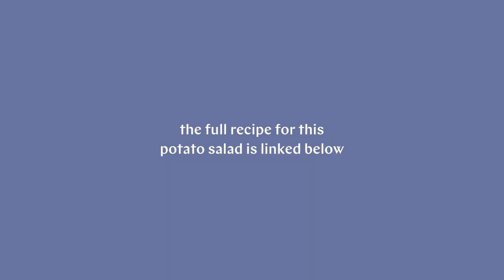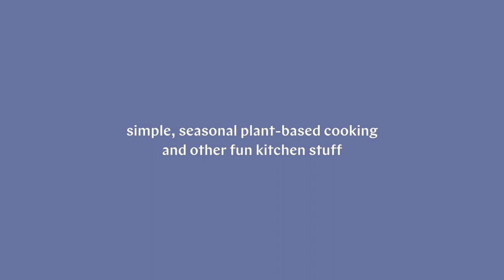Potato and Lentil Salad // my favorite spring picnic recipe (no mayo)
How to make vegan potato and lentil salad! To me, potato salad is the perfect food – satisfying, packable for the beach or picnics, and the recipe is easy to change according to what you have on hand. Today’s recipe has been our favorite version as of late. I love adding French lentils to a potato salad to make it more satiating/into a complete meal if needed, plus their flavor and texture is great. Another thing I like to include is a green vegetable: asparagus, green beans, or zucchini like in this recipe. For the dressing, I think that a mustardy vinaigrette is always a great move for most potato dishes, and we make a simple one for this salad. *Most equipment used in this video is linked below.

Wusthof Knife
Le Creuset Dutch Oven, 5.5 qt.
Boos Block Cutting Board

GOLUBKA KITCHEN:
Hi, I'm Masha! I share videos about seasonal, plant-based cooking and other fun kitchen activities. I'm continually fascinated and inspired by fresh produce and love cooking my way through the seasons.